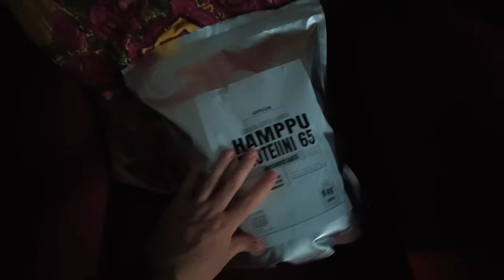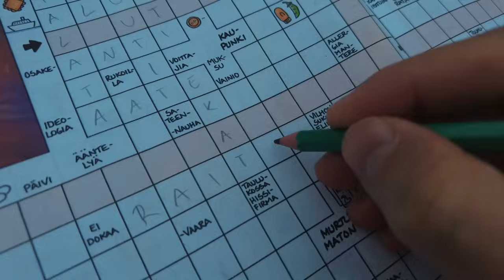Nakuranta & Uusia kasveja | MY WEEK | Arttu Ylitalo